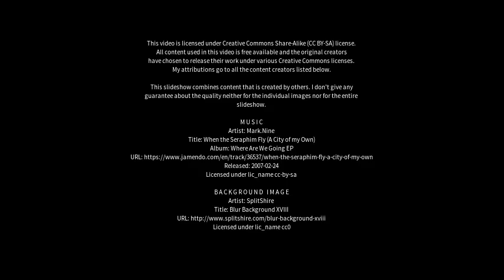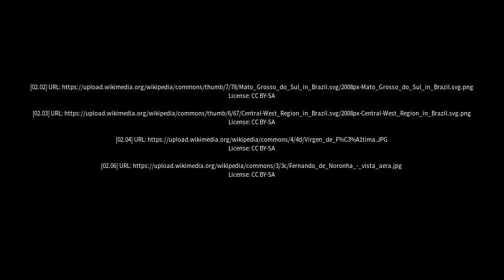Best places to visit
Best places to visit - Pôrto Barra do Ivinheima (Brazil) Best places to visit - Slideshows from all over the world - City trips, nature pictures, etc.